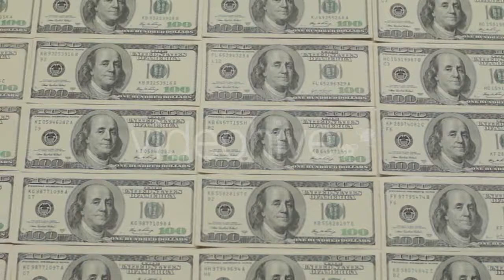Beautiful Young Sporty Lady Meditating At - (sports) Stock Footage | Mega Pack +40 items